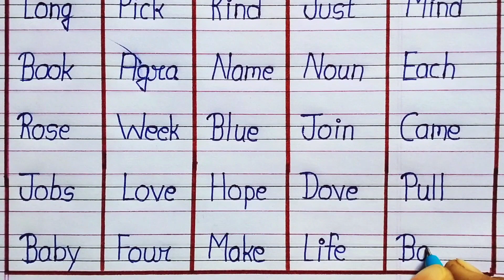How to write Four letter words|4 letter words|Handwriting|Data Education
Hello everyone welcome to our you tube channel Data Education |

मैंने ये चैनल उन छात्रों के लिए बनाया है जो class 6th,7th,8th,9th,10th,11th,12th में अध्ययन 📚🖊️कर रहे हैं.और अपने बेसिक level को और मजबूत करना चाहते हैं.दोस्तो आप को चैनल पर Math, Science, Hindi, Gk, Gs, एनसीईआरटी बोर्ड के सभी Basic से advance level तक समाधान बताया जाता है।

Essay writing, application writing, interview preparation and all educational videos.

letter
four letter words
4 letter words
four letter words in english
4 letter words in english
four letter words phonics
three letter words
four letter word
50 four letter words
four letter words 50
four words letter
four letter words for kids
two letter words
4 letter words for kids